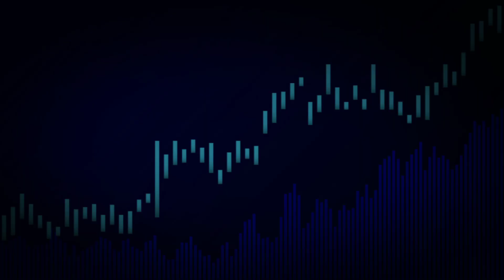हनुमान बेनीवाल ने कहा हाथ पीले करवा देंगे। Hanuman Beniwal video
Rajasthan Assembly Election 2023: नागौर से सांसद व RLP सुप्रीमो हनुमान बेनीवाल और जोधपुर के ओसियां से विधायक दिव्‍या मदेरणा के बीच सियासी अदावत लंबे समय से चली आ रही है। दोनों कई मंचों से एक दूसरे के खिलाफ बोल चुके हैं। इन दिनों राजस्‍थान विधानसभा चुनाव 2023 की तैयारियों के बीच भी हनुमान बेनीवाल व दिव्‍या मदेरणा के बीच जुबानी जंग छिड़ी हुई है।Rajasthan vidhansabha chunav 2023
सत्ता_संकल्प_यात्रा Hanuman Beniwal
हनुमान बेनीवाल की सभा
हनुमान बेनीवाल के वीडियो
हनुमान बेनीवाल की खबर
हनुमान बेनीवाल समाचार
राजस्थान विधानसभा चुनाव 2023
हनुमान बेनीवाल  Hanuman Beniwal video
Hanuman Beniwal news
Hanuman Beniwal ki news
Hanuman Beniwal ki raili
हनुमान बेनीवाल लाइव
सांसद हनुमान बेनीवाल